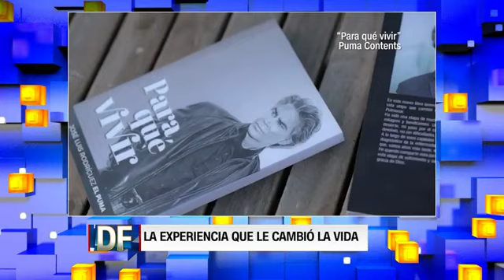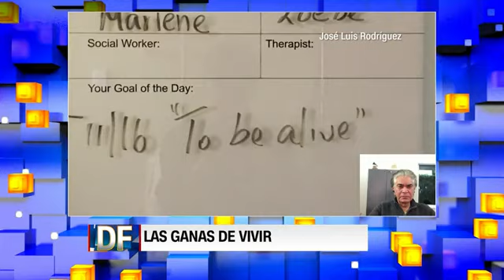REFLEXIONES PROGRAMA DE DON FRANSISCO CON JOSE LUIS RODRIGUEZ (15/FEBRERO/2021)